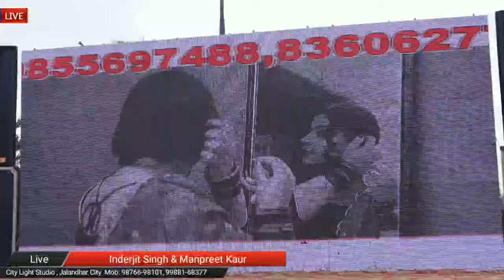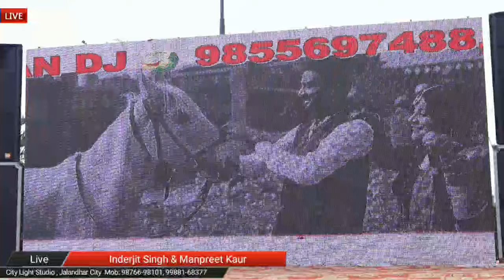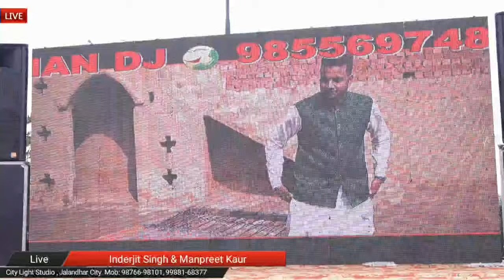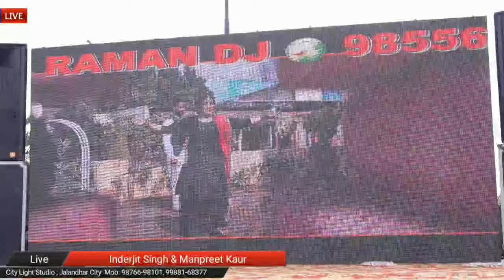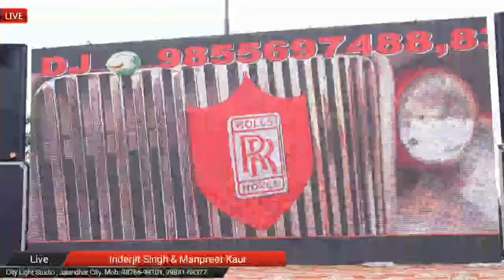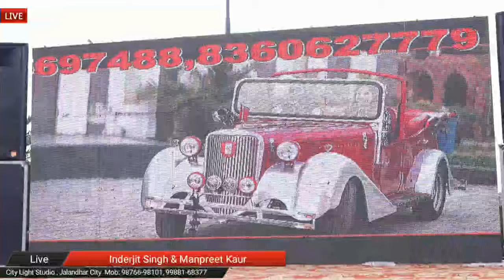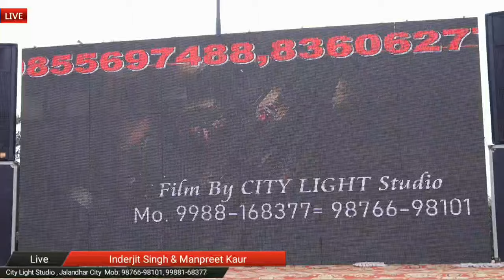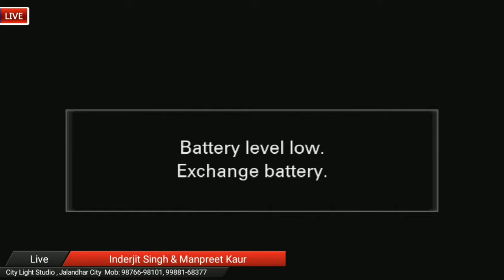Live Wedding Ceremony ll Inderjit Singh & Manpreet Kaur